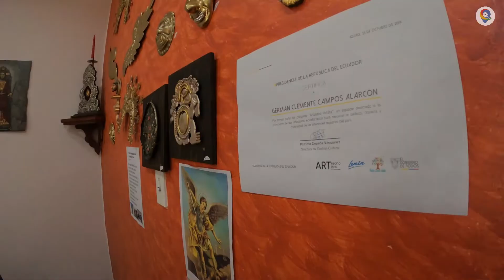Taller Germán Campos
Quito guarda lugares que a pesar del tiempo aún permanecen y nos muestran con detalle sus secretos, hoy conoceremos El Taller de Germán Campos